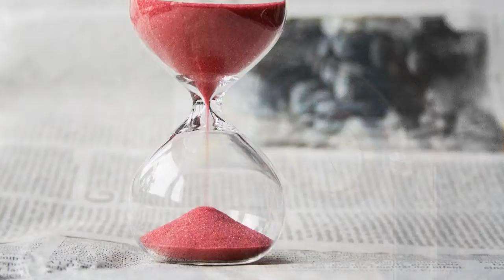El valor del tiempo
Siempre se ha dicho que el tiempo es oro ¿será ese su verdadero valor?